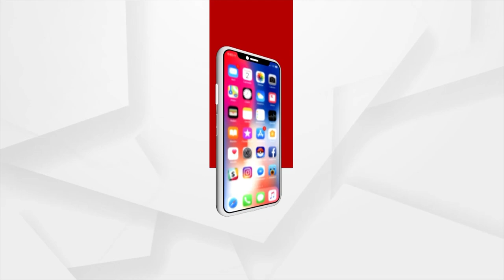ରଙ୍ଗା ରଙ୍ଗ କାର୍ଯ୍ୟକର୍ମରେ ରଙ୍ଗମହଲ !